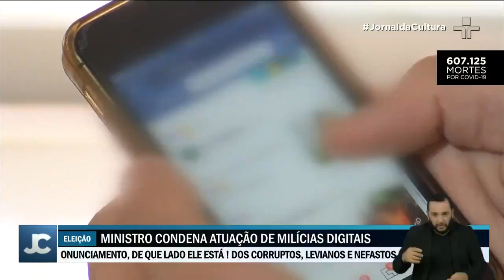TSE arquiva ações que julgavam chapa Bolsonaro-Mourão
A decisão foi unânime, foram 7 votos contra 0 para o arquivamento das ações. Segundo os ministros, houve falta de provas. Ações afirmaram que Bolsonaro cometeu crime de abuso de poder político e econômico por disparo de mensagem em aplicativos de mensagem.